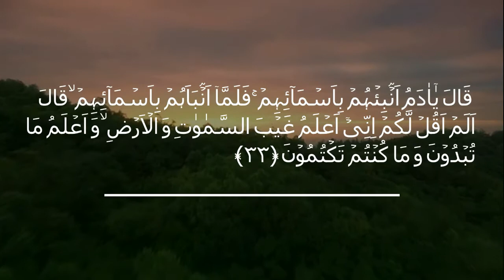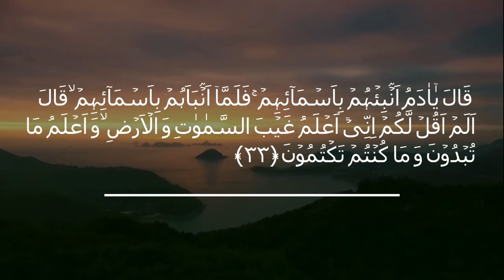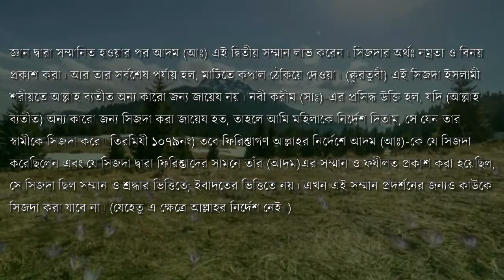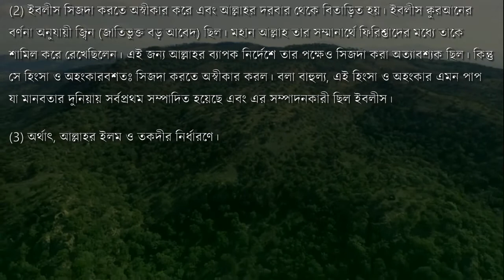০২। সুরা বাকারাহ ৩২, ৩৩, ৩৪ বাংলা অনুবাদ ও তাফসির। al baqarah ayat 32,33,34 I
০২। আল বাকারাহ আয়াত ৩২, ৩৩, ৩৪ বাংলা অনুবাদ ও তাফসির। al baqarah ayat 32,33,34 I

best recitation.
date: 01/07/2020